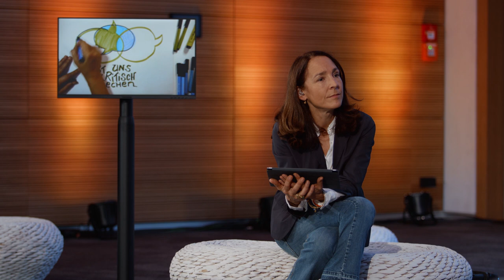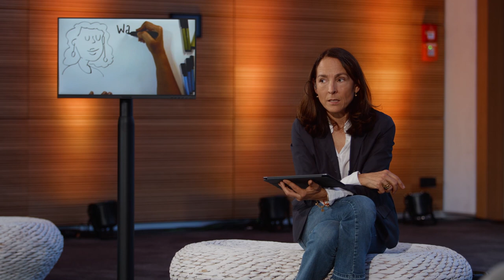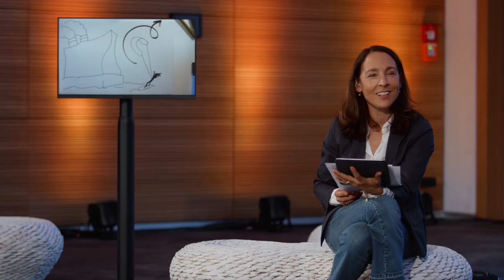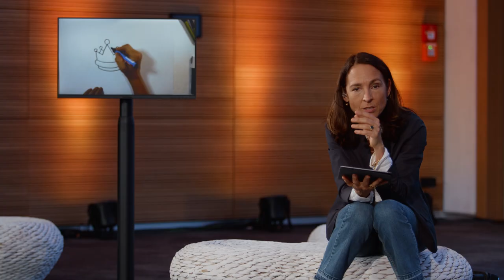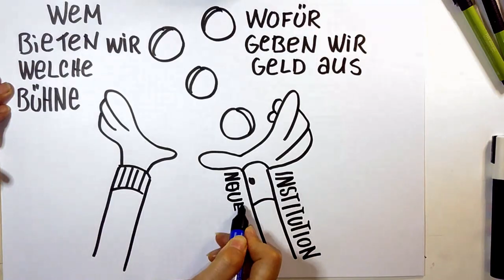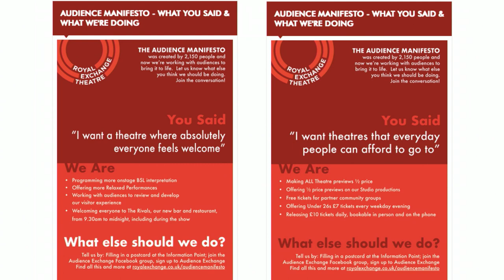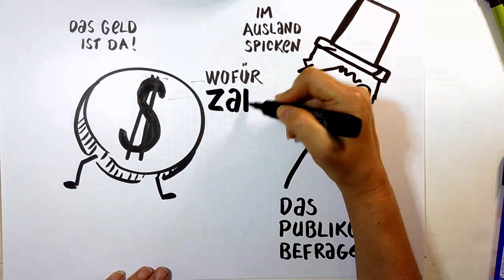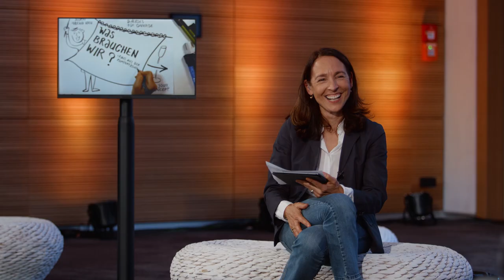Heidelberg Music Conference 2020 DIGITAL | Diskussionsrunde Tag 1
Abschlussdiskussion des 1. Tages mit Folkert Uhde (Konzertdesigner), Hiromi Gut (Gründerin & künstlerische Leiterin guerillaclassics.org), Prof. Jutta Toelle (Professorin für Angewandte Musikwissenschaft der Gustav-Mahler-Privatuniversität für Musik in Klagenfurt).
»Was jetzt?! Auf der Suche nach der Relevanz von morgen« – war das Thema der Heidelberg Music Conference 2020. Die HDMC tagte am 12. und 13. November 2020 von jeweils 15.00 bis 19.00 Uhr im digitalen Raum – in Panels, Online-Speed-Datings, Workshops und Diskussionsrunden, im Schlagabtausch aus Partizipation, persönlicher Vernetzung untereinander und hochkarätigen Impulsen.